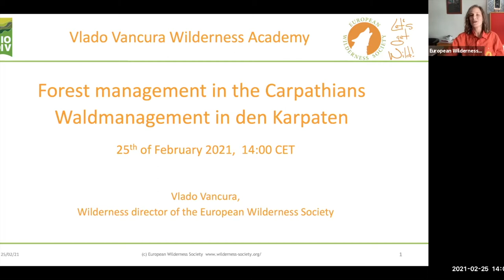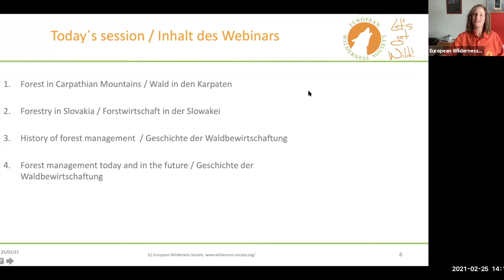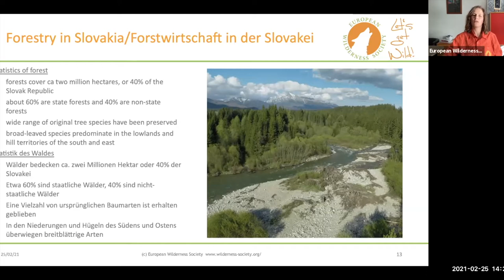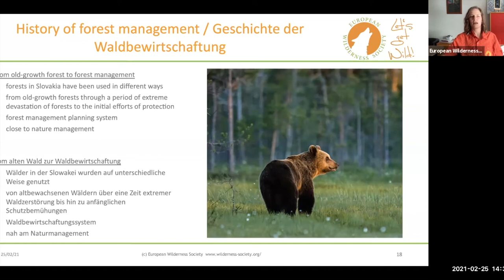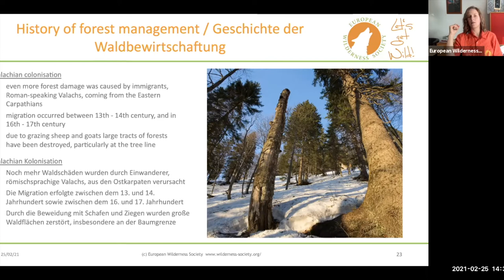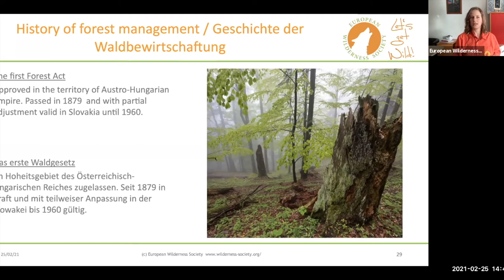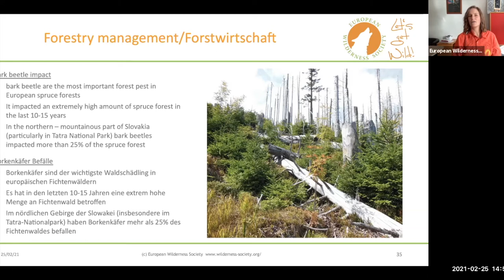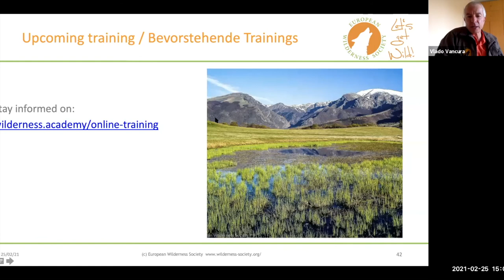Forest management in the Carpathians (Vlado Vancura)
Deutsch Untertitel sind vorhanden.

In this webinar Vlado Vancura form the European Wilderness Society presents the history of forestry in Slovakia, how it impacted the forests we know today and what the potential threats for the future are.

This presentation is part of the project "Multiperspektivische Blickwinkel auf die Biodiversität im Wald"